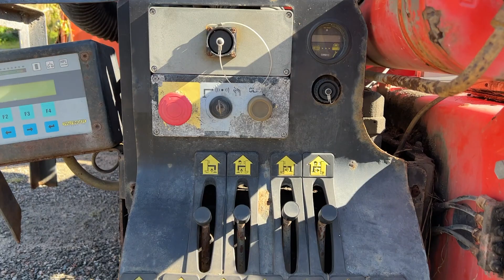Köp Lastbilskran 16,5 tm Palfinger PK16502 på Klaravik